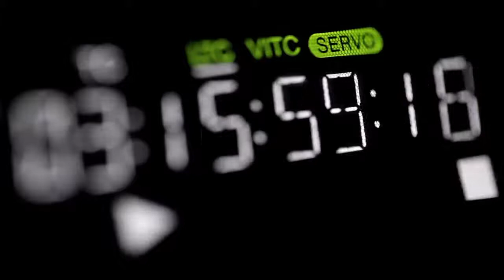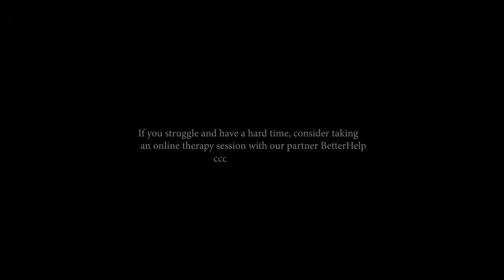Best advice about life you have ever heard | understanding the mind | Dandapani Motivational Speech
If you struggle and have a hard, consider taking an online therapy session with our partner BetterHelp

Speakers :  Dandapani
Footage Source : Storyblock
Video Credit: Success Archive